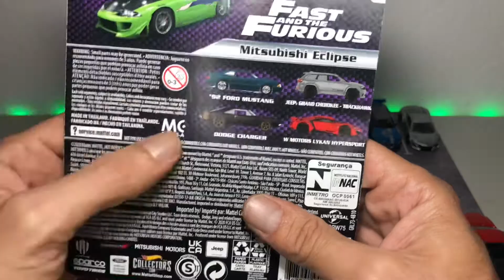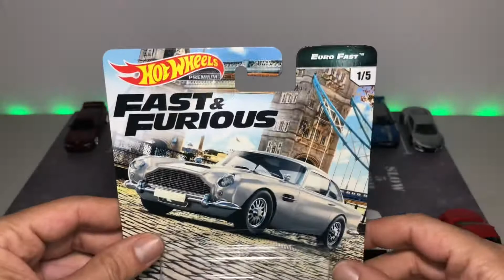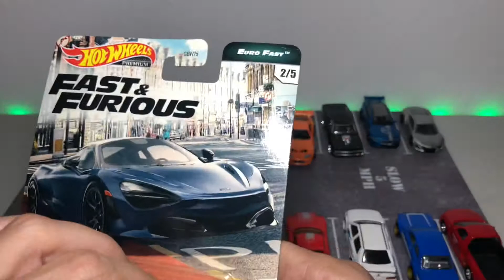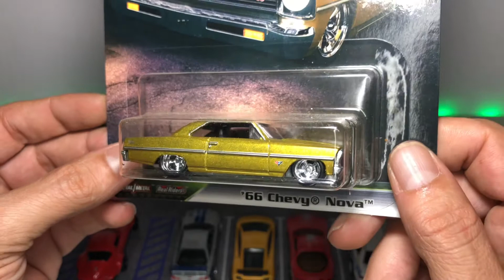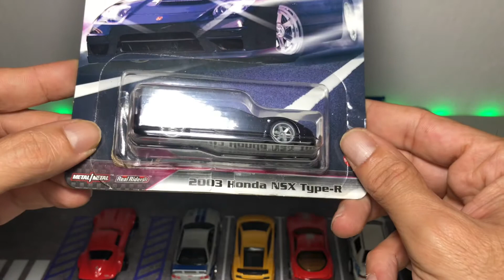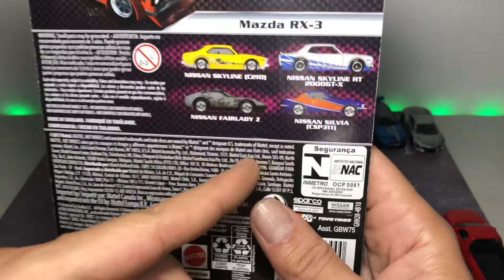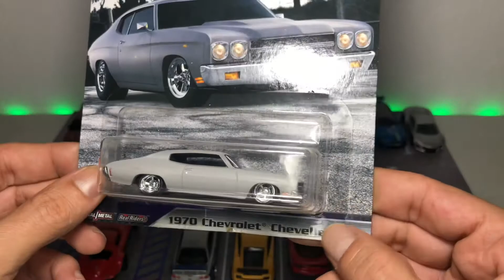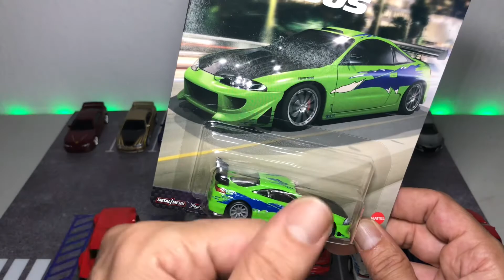Toda mi coleccion de Fast and the Furious de Hot Wheels Premium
Hoy traemos al Mitsubishi eclipse a  mi coleccion de Fast and the Furious de Hot Wheels Premium

Hot wheels various diecast cars toy